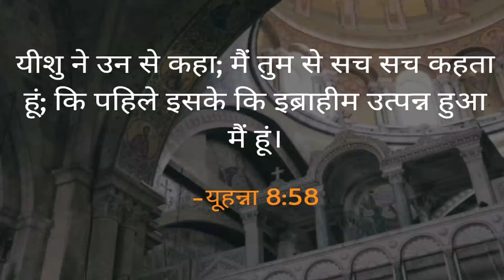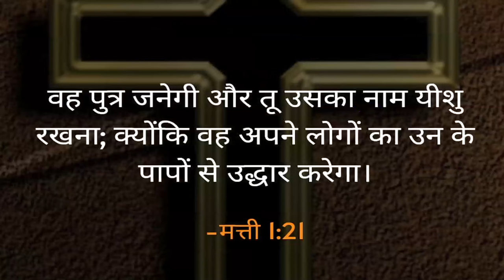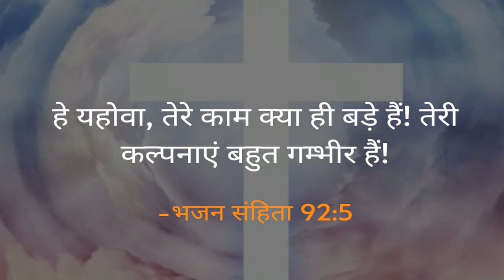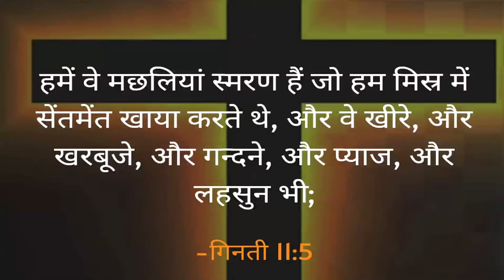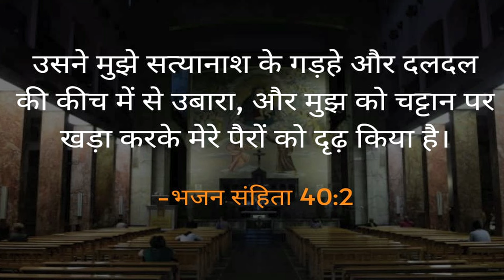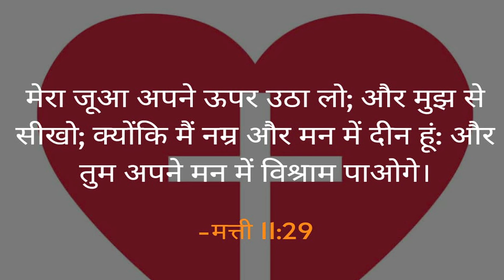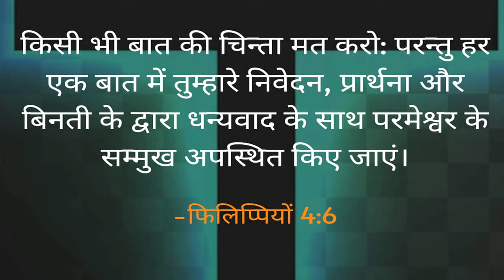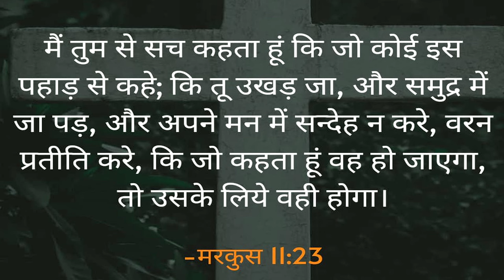हम यीशु के प्रेम को क्यों नहीं समझ पाते। (संदेश - पास्टर अनिल कोचर)